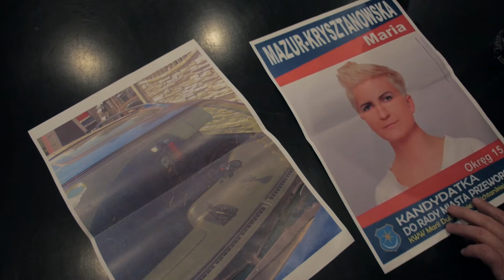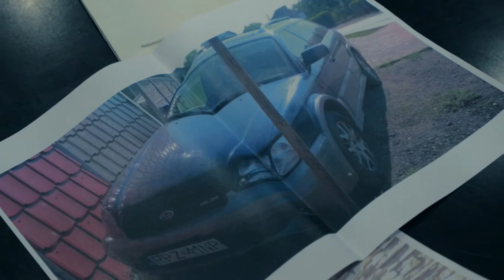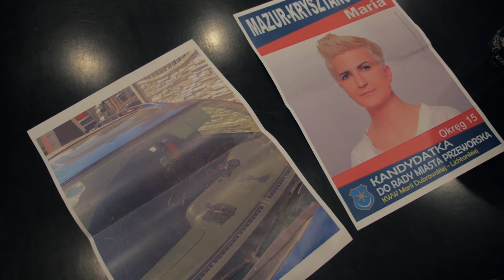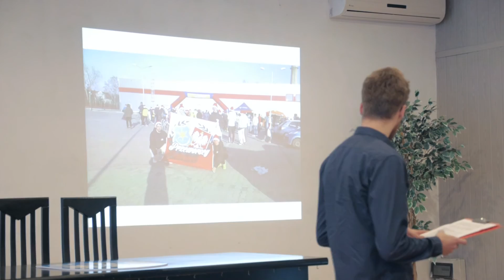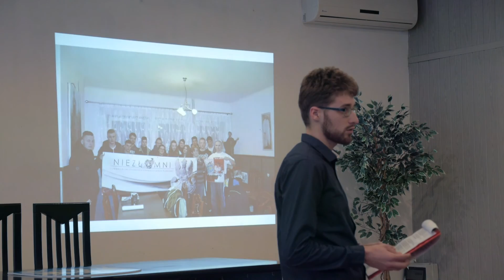NIE dla fałszywych oszczerstw - spotkanie publiczne !